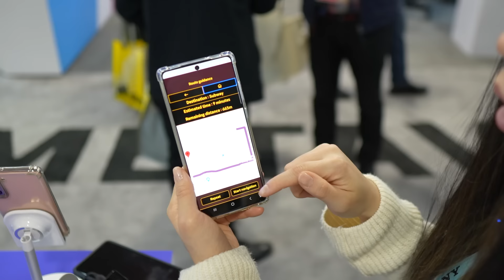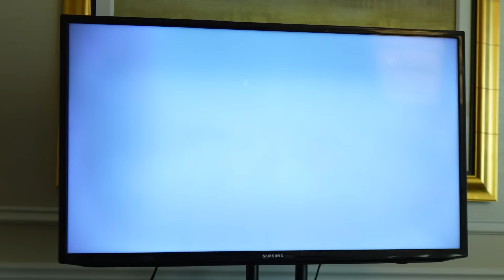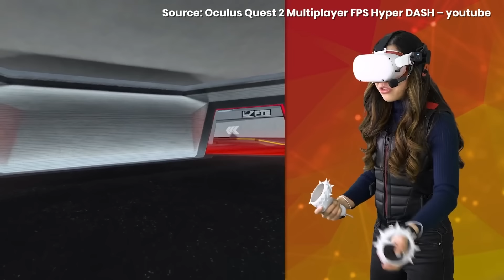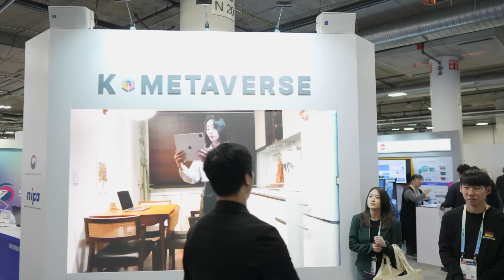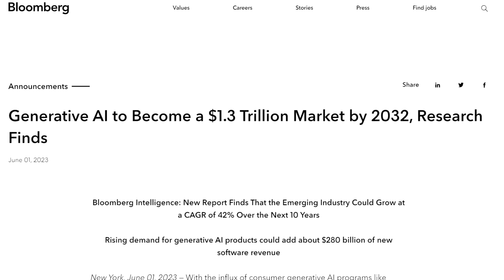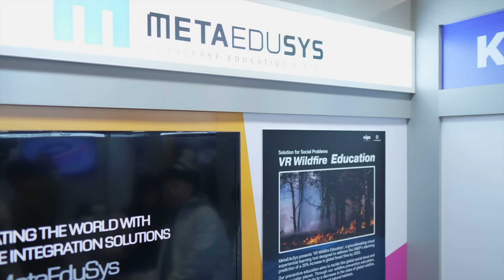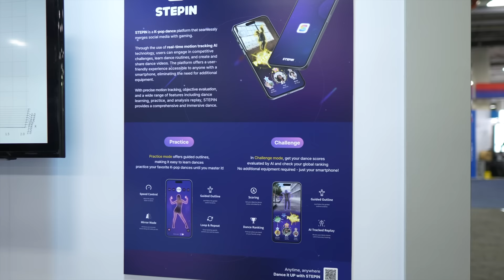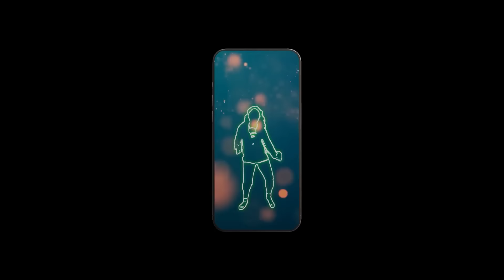VR's Getting REAL With These Accessories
These 5 Korean inventions we found at CES 2024 are weird, wonderful, or downright futuristic and absolutely deserve the spotlight!

Today, we are partnering with NIPA (a South Korea government organization). They wanted us to visit the South Korean Pavilion, a hub of some of the most boundary-pushing innovations in XR technology, and they asked us to make a separate video on them. Now, we wouldn’t have done this if we didn’t find things worth talking about. We’ve visited over 20 Korean XR companies and we handpicked 5 standout weird, wonderful or downright futuristic inventions that absolutely deserve the spotlight.

😘 Albert R., Ben P., Steve D., Thomas M. Rice, Andy F., Nathan S., Old Lady Gamer, Jon C.

TIMESTAMPS
00:00 Intro
00:44 PersonalSpace
03:25 ElecSuit
05:49 WHSP RING & Holo Button
08:42 VR Wildfire
11:11 AI Motion Tracking & Outro